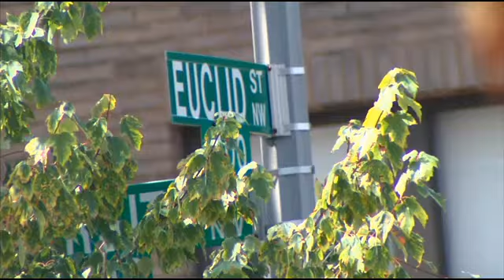D.C. residents upset about ‘pop-up’ homes after partial building collapse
“Pop-up” homes are going up all over the District; on Tuesday, one partially collapsed during construction. Now, there are some serious concerns about these modern-day housing choices.